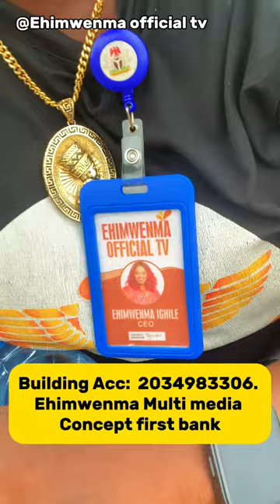See the Progress of Baba Cliff House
See the Progress of Baba Cliff hHouse